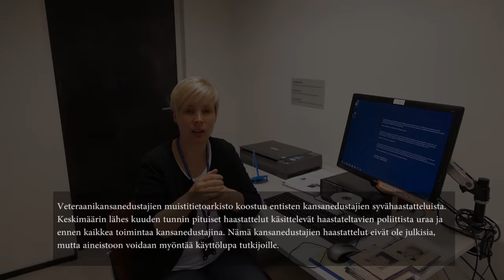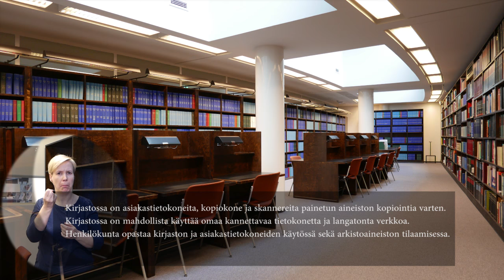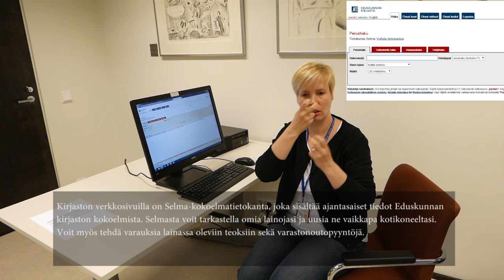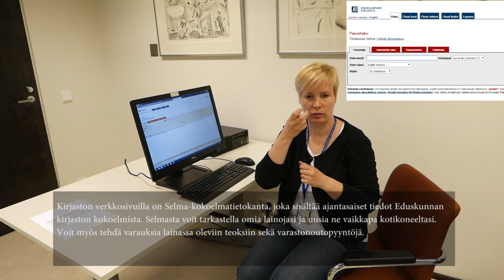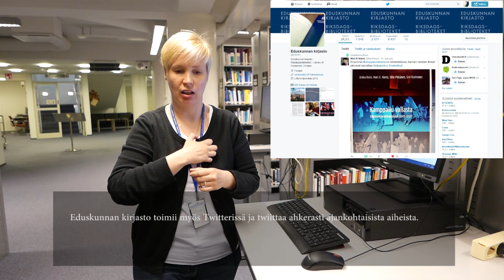Eduskunnan kirjasto - viittomakielinen video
Videossa Kristiina Myyrä esittelee viittomakielellä  lyhyesti kirjaston tiloja, kokoelmia ja palveluita. Viittomakielistä esitystä täydentää tekstit ja kertojaääni. Videon kesto: 07:51min.